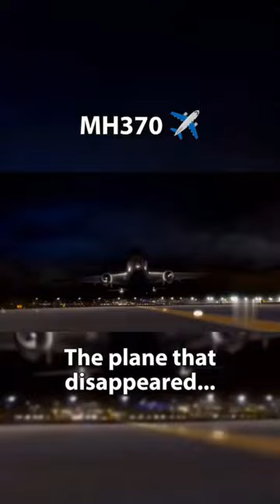The only 10/10 aviation movies-(part 2)